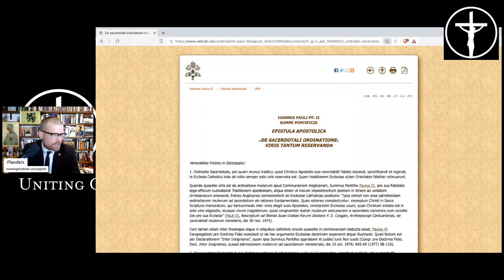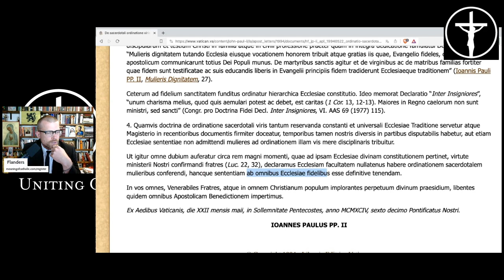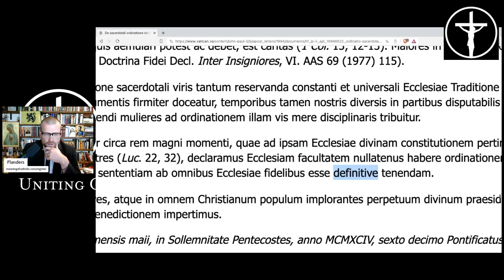The Dubia Brothers are BACK! [PREVIEW]